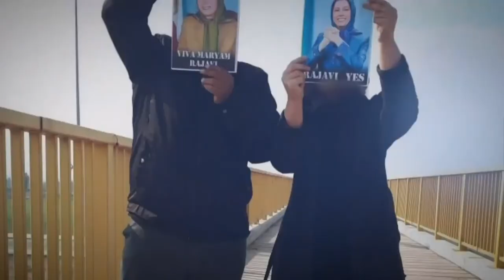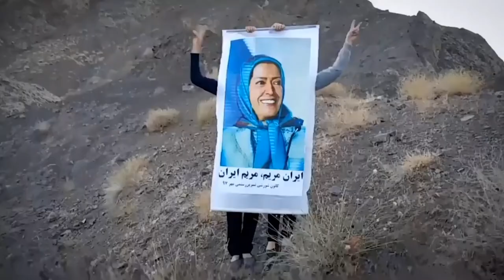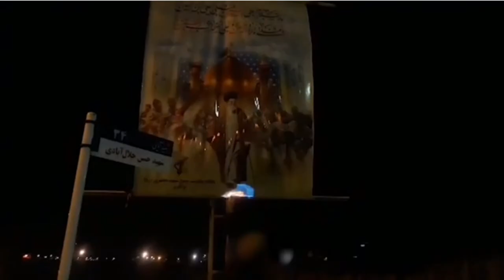Free Iran Global Summit: Solidarity with the Iranian People’s Uprising, Support for Resistance Units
The Iranian Resistance's annual gathering connects voices of freedom from 30,000-locations in Iran, Ashraf-3 and over 100 countries

1,000 political leaders, parliamentarians, and religious and cultural figures from around the world attended the event

Maryam Rajavi: The ruling theocracy is close to being overthrown, and the people and the Iranian Resistance are committed to building a democratic and free Iran. We do not seek power at any cost; we seek freedom and justice and a democratic, secular, and non-nuclear republic

Speeches and messages from 8 American senators and 10 members of the US House of Representatives

Speeches by former Prime Ministers of Canada, Algeria and Albania and former Foreign Ministers of France, Italy, Canada, Yemen, Jordan, and Algeria

The annual gathering of the Iranian Resistance was held and attended by advocates of a free Iran, supporters of the Iranian Resistance, and Iranians who seek the overthrow of the ruling religious fascism in Iran. The online gathering connected Iranians at 30,000 locations in Iran, in Ashraf-3 in Albania as well as in more than 100 countries on 5 continents. In addition, in compliance with restrictions imposed due to coronavirus pandemic, a large demonstration in Berlin was held and rallies and demonstrations by Iranians in various cities around the world also joined the gathering.

About 1,000 dignitaries, including political leaders, parliamentarians, cultural and religious figures participated in the gathering, supporting the Iranian people's call for the overthrow of a religious dictatorship and Mrs. Maryam. Rajavi's 10-point plan for a future Iran.

Speakers at the summit, included, Mayor Rudy Giuliani, Senator Joseph Lieberman, Mr. Newt Gingrich, former Speaker of the US House of Representatives, Mr. Stephen Harper, former Prime Minister of Canada, Mr. Sid Ghazali, former Prime Minister of Algeria, Mr. Pandeli Majko and Sali Berisha, former Prime Ministers of Albania, Mrs. Michèle Alliot-Marie, Mr. Giulio Terzi, Mr. John Baird, Mrs. Anna Fotyga, Former Foreign Ministers of France, Italy, Canada, and Poland, respectively, Mr. Riad Yassin and Mr. Khaled al-Yamani, former Foreign Ministers of Yemen, and Mr. Jawad Anani, former Foreign Minister of Jordan.

The following distinguished personalities also addressed the global summit: Governor Tom Ridge former United States Secretary of Homeland Security, Michael Mukasey, former Attorney General of the United States,  Louis J. Freeh, former Director of the FBI, former Senators, Former Senators Kelly Ayotte & Robert Torricelli, Theresa Payton, Director of Communications and Information Technology at the White House During George W. Bush Presidency, Gilbert Mitterrand, President of the France Liberty Foundation; Rama Yade, former France Human Rights Minister, Mr. David Jones, former U.K. Secretary of Brexit; Theresa Villiers, former U.K. Secretary of State for Environment, Food and Rural Affairs, Baroness Verma, former UK minister and a member of the House of Lords, Mr. John Perry, former Irish minister, Mr. Lulzim Basha, leader of the Democratic Party in Albania, Mr. Fatmir Mediu, Leader of the Republican Party and former Defense Minister in Albania, Mr. Ahmed Al-Jarallah editor-in-chief of the Kuwaiti newspapers Al-Seyassah,Mrs. Hoda Nasser from Egypt, Mr. Bassam  Al Omoush former Jordanian Minister and Ambassador to Iran, Kimmo Sasi, former Finnish Minister for Transport and Communications, and Ambassadors, Robert Joseph, Lincoln Bloomfield, Kenneth Blackwell, and dignitaries such as Ingrid Betancourt former Colombian Presidential candidates, Linda Chavez, Patrik Kennedy, and Misters, Mathew Offord, David Ames, and Bishop John Prichard, from the UK House of Commons, and Luís Leite Ramos, Vice-President of the PPE at the European Parliament, Misters  Martin Patzelt and Thomas Nord from the German Parliament, Philippe Goslen from the French Parliament, Senators Lucio Malan,  Renata Polurini and Roberto Rampi from the Senate and the Italian Parliament, Mr. James Bezan and Mrs. Judy Sgro from the Canadian Parliament, Mr. Michał Kamiński, Vice- Chairman of the Polish Senate, Mr. Jean Francois Legaret, former Mayer of Paris 1, Gen. James Conway, Commander of the US Marine Corps, General George Casey, former Chief of Staff of the US Army, Jack Kane, former Deputy Chief of Staff,  Mr. Ad Melkert former Special Representative of the UN Secretary General in Iraq, Tahar Boumedra, former UNAMI human rights representative in Iraq.